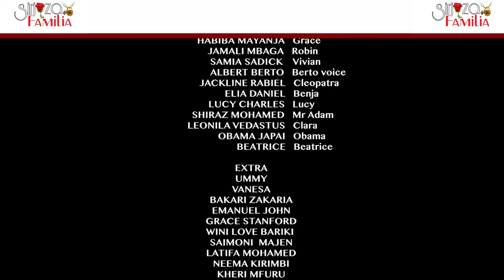SIRI ZA FAMILIA SEASON 8 EP 43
Tafadhali usisahau kulike, comment na kusubsribe,
Mfikishie ujumbe mwenzako naye awajulishe wenzake huku kumenoga